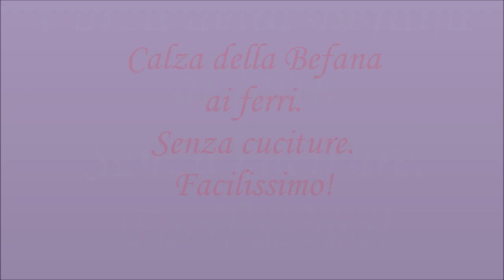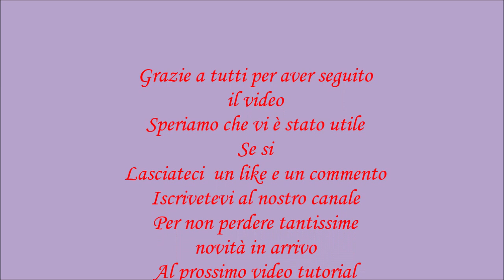Calza della befana ai ferri! Senza cuciture! Facilissimo! Tutorial Step by Step!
Ciao a tutti e benvenuti! Nel video di oggi andiamo insieme , passo per passo, vedere come realizzare una Calza della befana Handmade ai ferri! Facilissima e Velocissima nella sua creazione!
Per la sua realizzazione  precisamente useremo  il kit dei ferri per le calze: composto da 5 ferri a doppia punti!
Se siete curiosi iniziamo subito! Seguiteci!

La scaletta del tutorial:
1) Presentazione
2) Avvio delle maglie
3) Lavorazione delle punta
4) Divisione delle maglie
7) Lavorazione del tallone
8) Chiusura

Ci potete trovare anche su :
Pagina Facebook :

Se volete vedere alcuni dei nostri progetti FACILISSIMI da realizzare ! Vi allego link diretto :